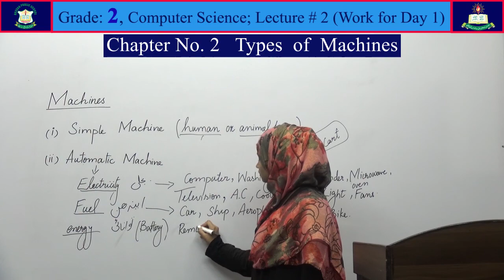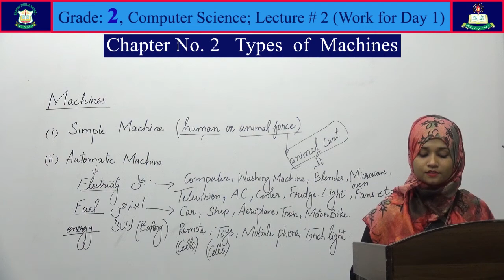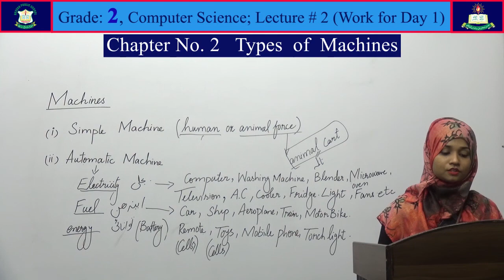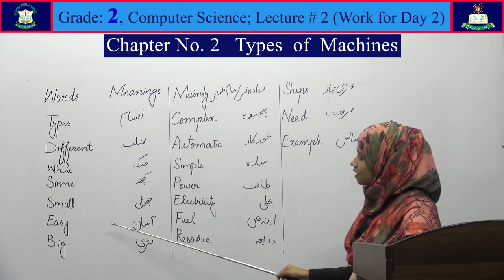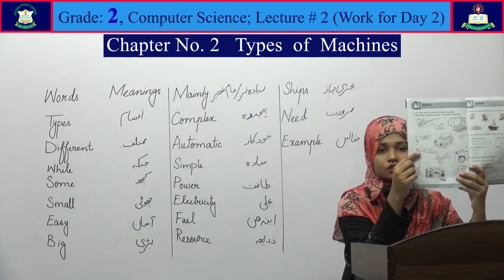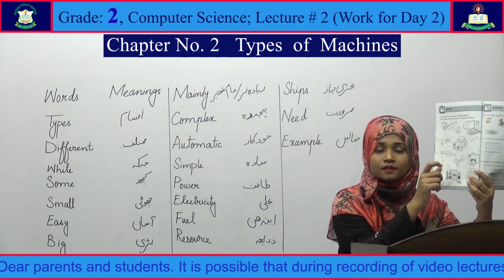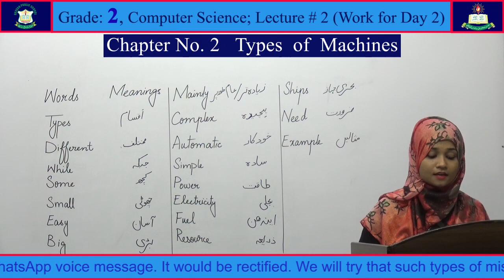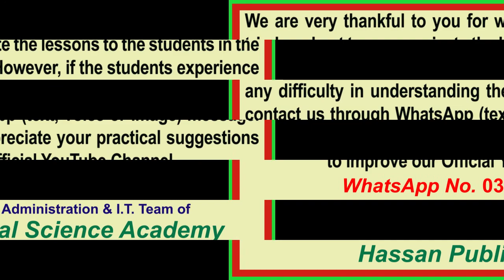Computer Education Lecture # 2 for Class [One]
Chapter No. 2 Types of Machines]